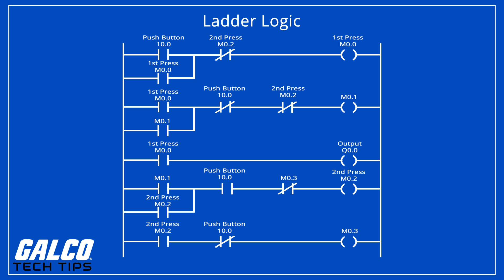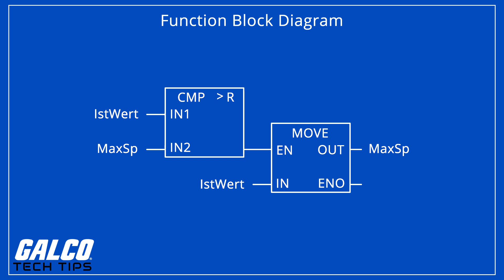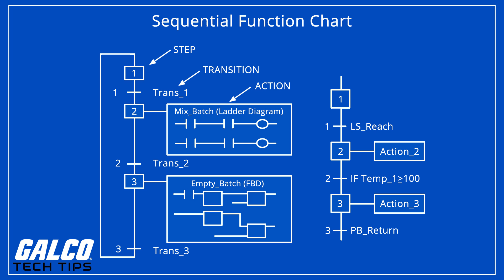PLC Programming Languages - A Galco TV Tech Tip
A programmable logic controller, or PLC, is a rugged industrial computer designed for the control of manufacturing processes. PLCs monitor input devices and make decisions based on the program installed by the operator. These decisions control the state of output devices.

PLCs perform three primary functions: receive information from connected devices like buttons, switches, sensors, networks, and even other PLCs; process that information according the installed program; and executing commands by activating outputs.

PLCs have evolved to accept five programming languages, provide sequential relay control, perform advanced networking tasks, and handle data between thousands of inputs and outputs. Because of this, PLCs have been widely adopted as high-reliability automation controllers suitable for harsh environments.